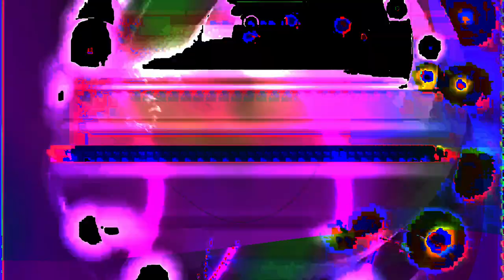[EPILEPSY WARNING] Movie 24 02 10 19h38m56s